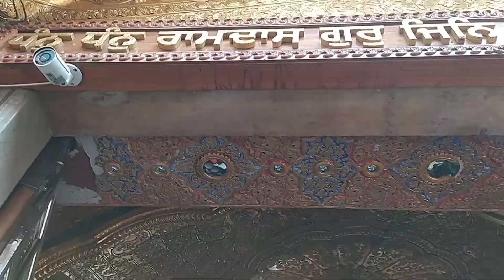ਸ੍ਰੀ ਦਰਬਾਰ ਸਾਹਿਬ ਸ੍ਰੀ ਅੰਮ੍ਰਿਤਸਰ ਸਾਹਿਬ ਜੀ 🙏 Sri Darbar Sahib Sri Amritsar Sahib Ji